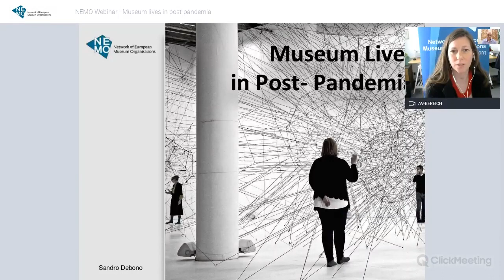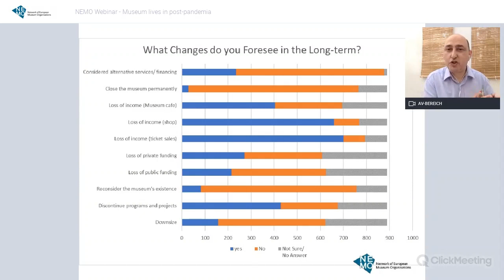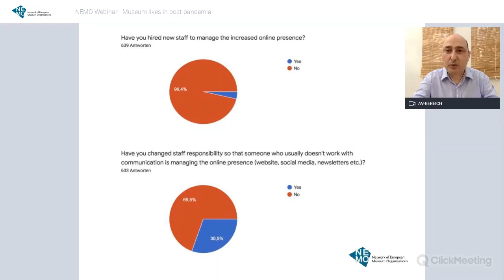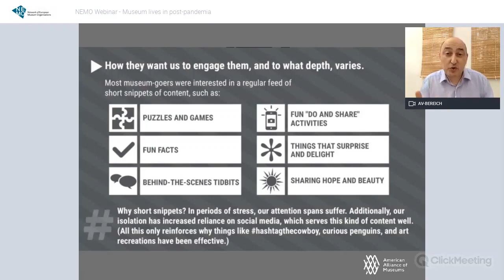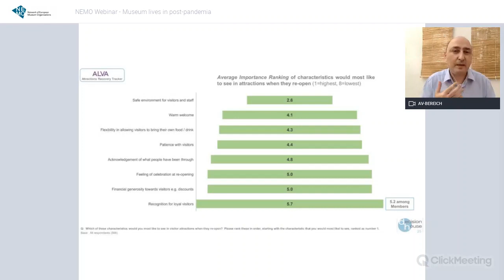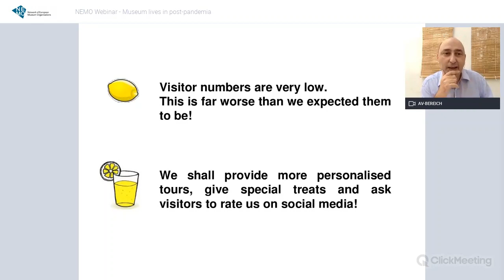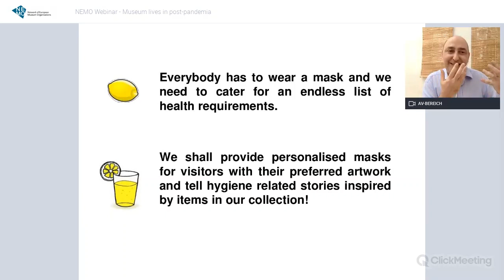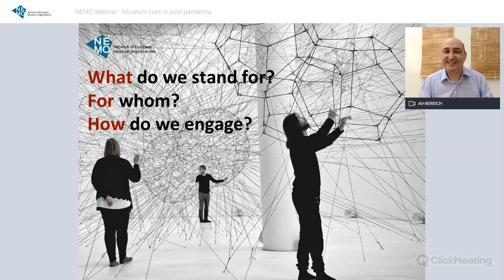NEMO Webinar | Sandro Debono | Museum lives in post-pandemia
The coronavirus pandemic has brought unprecedented challenges to the museum landscape. As expected, most institutions turned to social media but should museums think differently when trying to bridge a physical and virtual reality?

This webinar explores the ways and means how institutions can sustain relevance over time even when circumstances dictate closure. It also provides practical suggestions as to how museums can keep sight of their communities' needs and ambitions as these evolve and change over time.

Sandro Debono (b. 1970) is a museum thinker and culture strategist. He is the brains behind MUŻA - The Malta National Community Art Museum which he spearheaded and for which he developed the original guiding vision. He is culture advisor to the President of the Republic of Malta, the national representative at the European Museum Academy and sits on the advisory board of We Are Museums, the international platform of museum innovators and change-makers. He is also visiting lecturer at the Department of Arts, Open Communities and Adult Education (University of Malta), international fora and institutions.

NEMO is the Network of European Museum Organisations, founded in 1992 NEMO's members represent more than 30.000 museums in Europe!

Find NEMO on facebook: @NEMOoffice